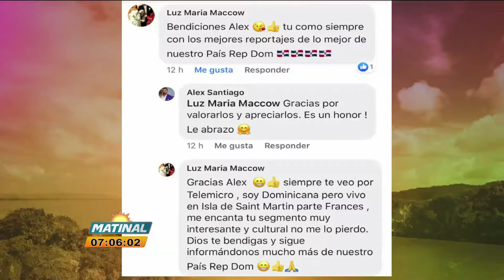CASA MUSEO DE DANIEL TIBURCIO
NOS TRASLADAMOS CON ALEX SANTIAGO HASTA BONAO, DONDE DANIEL TIURCIO LLEVA MAS DE 15 AÑOS EN EL PROCESOD E CONSTRUIR SU CASA Y CONVERTIRLA EN UNA AUTÉNTICA PIEZA DE ARTE.